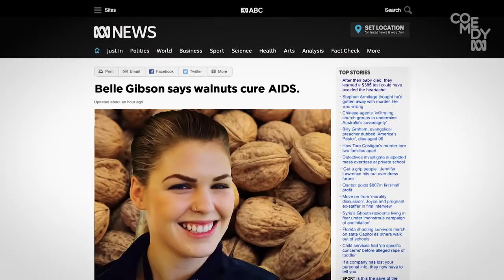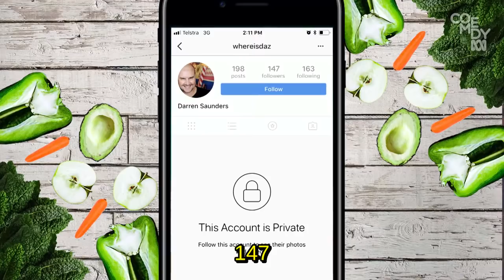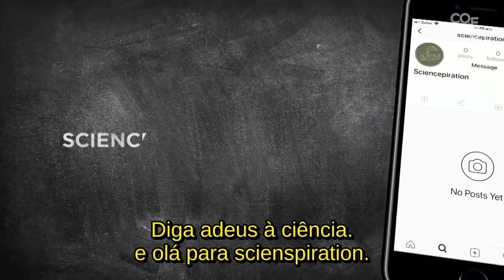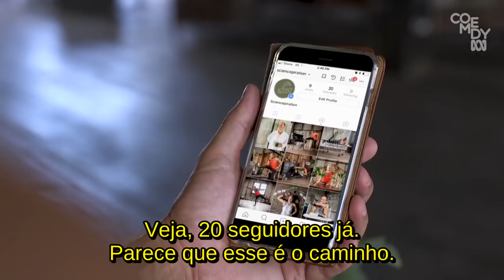Salvando a ciência com Sciencepiration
A divulgação de descobertas científicas é feita por meio  de publicações em periódicos que não são acessíveis para a maioria da população.
Este vídeo sugere que a ciência tente se comunicar com a população de uma forma mais direta.